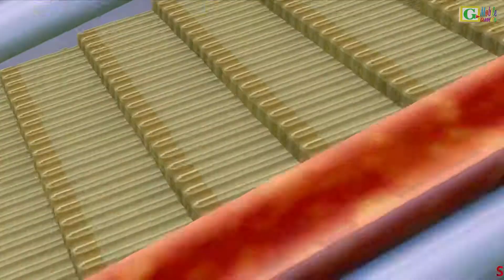Mario Kart Wii - Donkey Kong No1, 150cc Flower Cup Race (Video Games)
Thank you for being my subscriber.I will Try to make awesome Videos for you guys .

0:00 Giới thiệu
0:23 Mario Circuit
2:53 Coconut Mall
6:11 DK Summit
9:32 Wario's Gold Mine